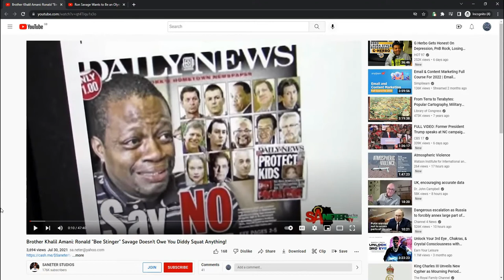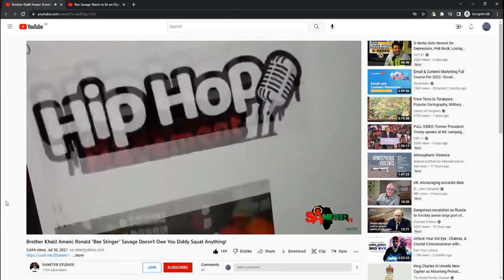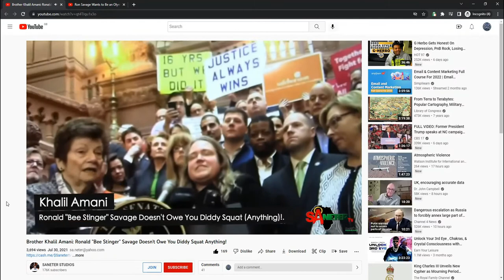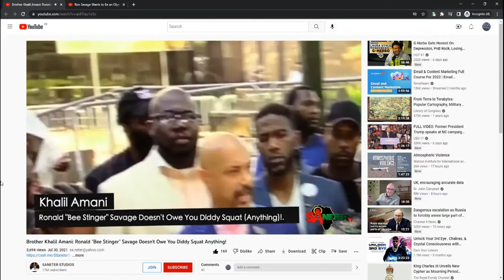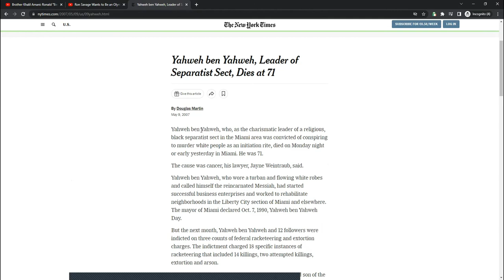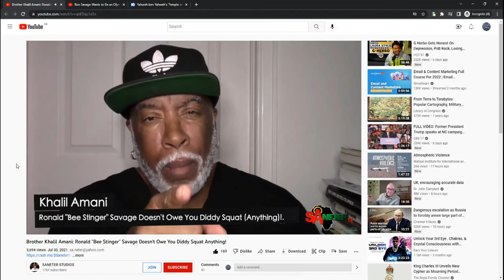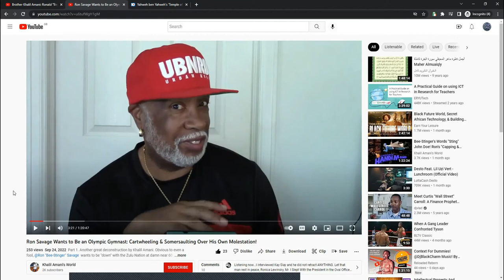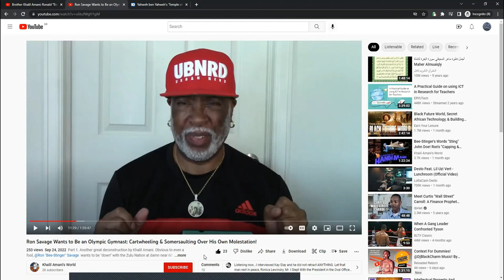Reaction Video: Khalil Amani vs Ronald Savage ONLY AFRIKA BAMBAATAA IS ON HIS SIDE NOW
bc1qusv8lvre5znxqtqks20a8rr37h33yd4wz9x6v5